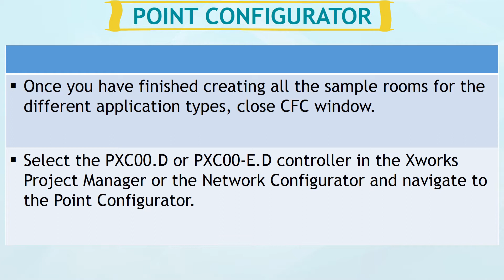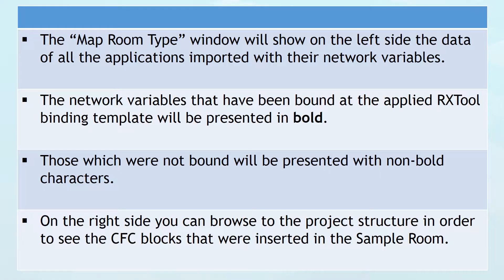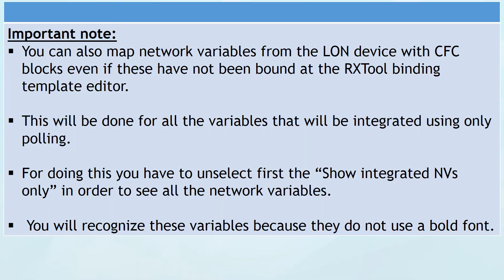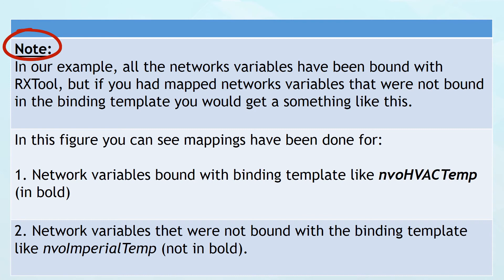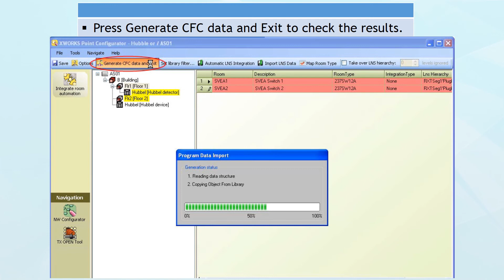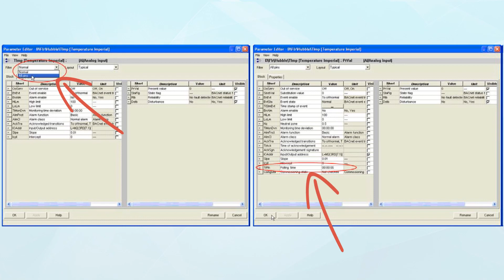DESIGO V4 Lon Integration Point Configurator Part 5 /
In This Video we are going to see Siemens DESIGO V4 Lon Integration Point Configurator Part 5